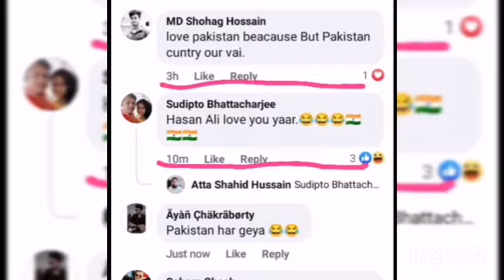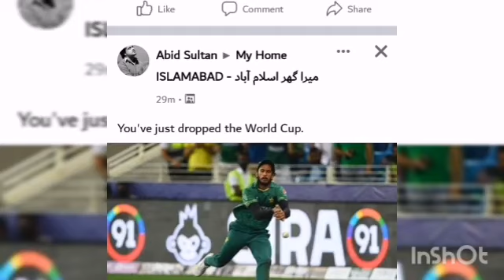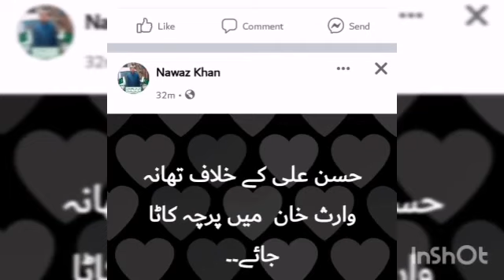Hassan Ali troll by fans